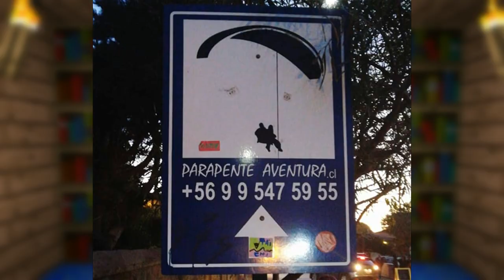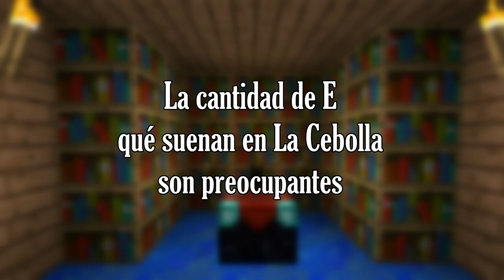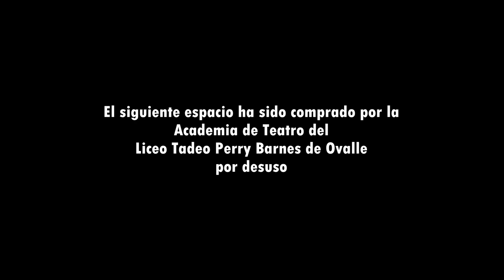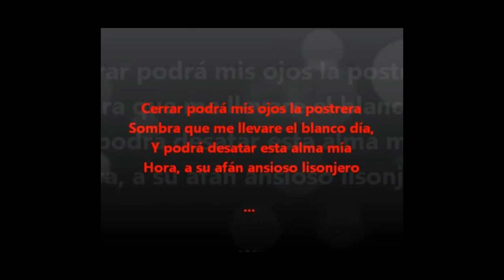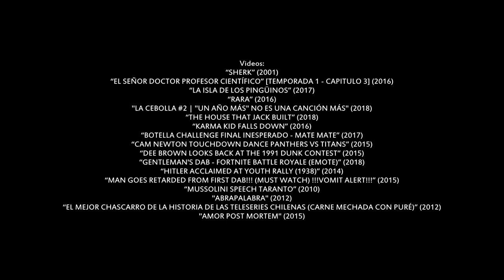La Dictadura del Dab | La Cebolla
Acompaña a Andrés y Javier en una profunda reflexión, en donde analizarán capa por capa este popular paso de baile.
[Capítulo 3]